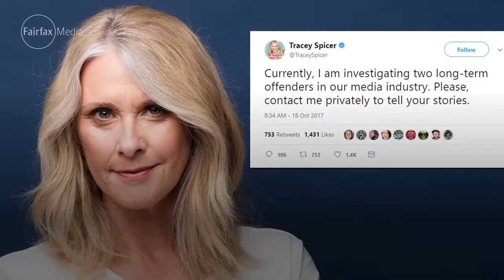Gardening guru Don Burke accused of sexual harassment and bullying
"Aussie TV personality Don Burke reportedly ‘calls in lawyers’ over sexual harassment allegations"
"'A high-grade, twisted abuser': Don Burke a sexual harasser and bully, claims series of woman"

For almost two decades Don Burke was one of the most powerful men in Australia's entertainment industry. His popular gardening program Burke's Backyard was a ratings juggernaut for the Nine Network until it was unceremoniously axed in 2004.

But now a major Fairfax Media/ABC investigation can reveal that behind the scenes those who worked with Burke claim he was a "psychotic bully", a "misogynist" and a "sexual predator" who indecently assaulted, sexually harassed and bullied a string of female employees.
their predicament.

"He was a vile, vile human being," said Bridget Ninness, a former producer on Burke's Backyard, who later launched legal action against Burke for psychological abuse. "He was lewd and he was crude" and his constant talk of sex was "designed to confront you and to demean you", she said.

Louise Langdon, a former researcher, was subjected to ongoing harassment by Burke which included trying to remove her top, and on another occasion Burke "put his foot into my rear end, with the view to checking the tone of my ... my backside". He then stated that the firmness of her "backside" wasn't "up to scratch".
"I loathed him, he was just a pig. He was lecherous and sinister," said another former researcher who alleges she was indecently assaulted by Burke.

Even David Leckie, the former chief executive of the Nine Network, said he wasn't surprised to receive our call about Burke. "I've been trying to think of Harvey Weinstein-type people [in Australia] and the only one I can ever come up with is Burke. He was a horrible, horrible man," he said.

Unlike Weinstein, Burke is not accused of rape, but the more than 50 people interviewed during this investigation have made serious allegations about Burke's actions.
A major Fairfax/ABC investigation can reveal that behind the scenes those who worked with Don Burke claim he was a &quot;psychotic bully